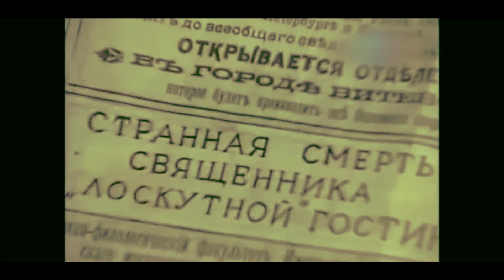Короли российского сыска (1997) / Баллада о Правде и Лжи